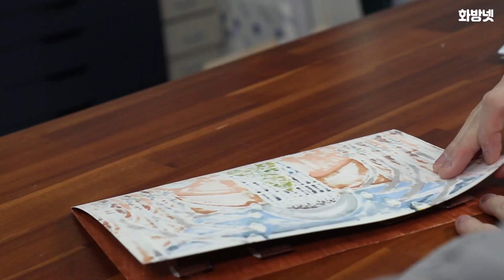DIY | 크리스마스 해리포터 | 팝업북 만들기 | 6편 | Making Harry Potter Pop-up Book 6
🚫 칼이랑 가위, 순간 접착제 사용 시 손 조심 🚫

🎨사용재료🎨
그림, 양면테이프